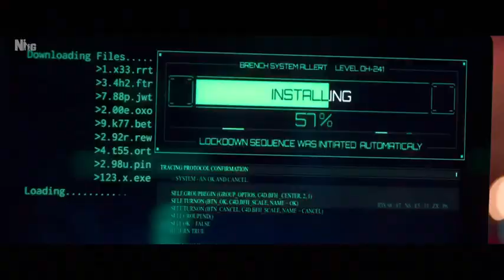Heropanti 2 2022 Official Trailer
A vigilante is sent on a mission by the government to kill enemy troops. However, things go wrong when he's mistaken for the leader of the troops.
Heropanti 2 is about a guy who helps people at night. Whether that be saving someone from a robbery or kidnapping this guy is always there. The Indian government finds out about this and sends him to Russia where he has the mission of killing Russian troops at night. But somehow something goes wrong and the whole world thinks this is the leader of the Russian troops. Watch how he uses the darkness to beat the enemies and prove everyone wrong.

Laila a magician and cyber criminal wants to hack every individual accounts from all banks of India by 31st March to make country bankrupt.In some part of London RJ lives with his mother a simple guy who works in night club but looses his job after a tiff ,his mother surprisingly travels to India on pilgrimage for his betterment and RJ joins at new work place.Innaya sister of Laila a big name in gaming world is current employer of RJ and mistakes him to be her boyfriend Babloo who suddenly disappeared and everyone wanted him dead, but RJ denies being Babloo.He rushes home where its reveled that RJ is actual Babloo an hacker who worked for Indian intelligence to expose Laila an currently is under secret hideout.Babloo connects to the chief Asad Khan fearing his identity could be exposed.But Khan is replaced by Shenoy an aide of Laila,Shenoy alerts Laila and his gang about Babloo's location and wants him dead again.But he escapes safely with Innaya but Laila traces him and leaves him to die on a railway track with grenades placed allover.

Babloo is a computer genius and Inaaya is a self-made billionaire. The two fall in love but due to unforeseen circumstances they suddenly part ways. When they are reunited, action, drama and edge of the seat thrills follow as the world wants Babloo dead.

Budget: 700 million INR
Director: Ahmed Khan
Distributed by: Nadiadwala Grandson Entertainment, AA Films